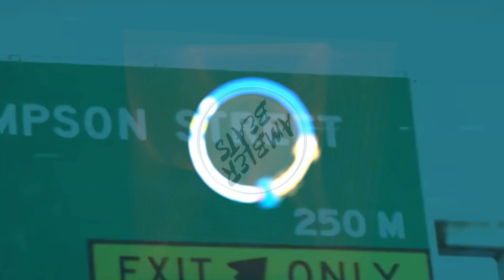Title - Grime instrumental 2021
grime instrumentals produced by ambler productions
grime instrumental 2021
fast grime beats.
freestyle instrumental